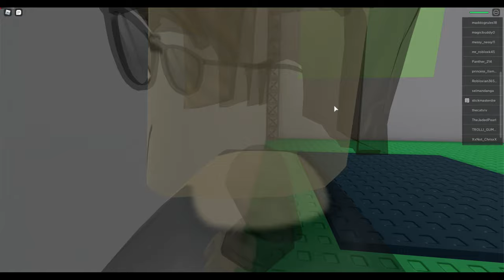A Crash Course In Natural Disaster Survival!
Who knew Natural Disaster Survival could be so much fun!!!  Roblox Rulz!

Asgard Yorkipoo